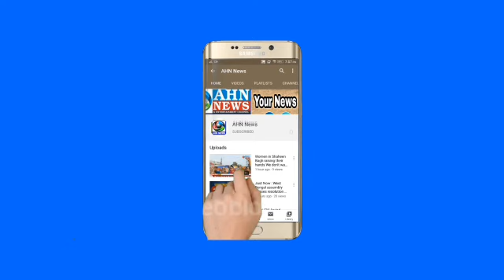Telangana CM KCR Wishes Eid Mubarak | Eid ul Fitr 2021